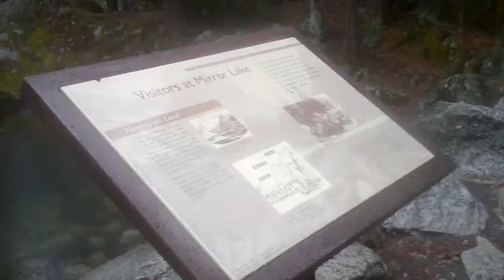Our Mirror Lake Trail in Rain & Snow (Yosemite 3/31/2012)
itosch Mirror Lake Hike
YosemiteMirrorLake_it.avi